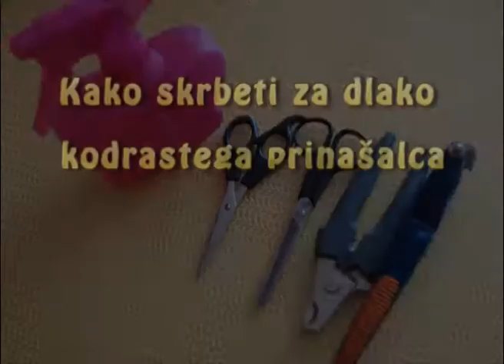Curly coated retriever: Nega kodrastega prinašalca (slo)